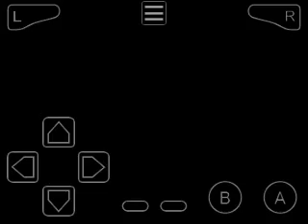Super Mario Bros 3 Retro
# Series do canal#

Minebuilder
SurvivalCraft
Narrador do Google

RUMO AOS 300SUBS!!!